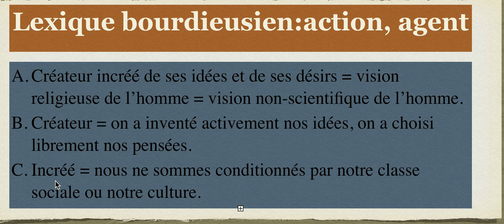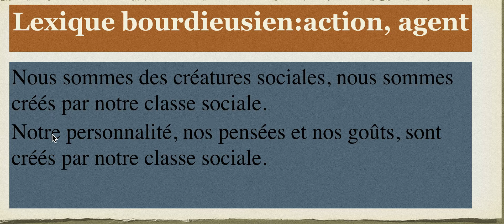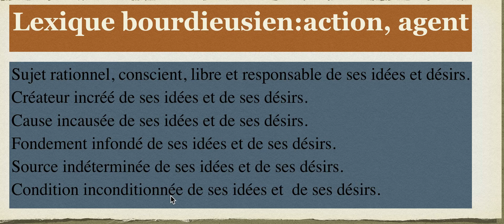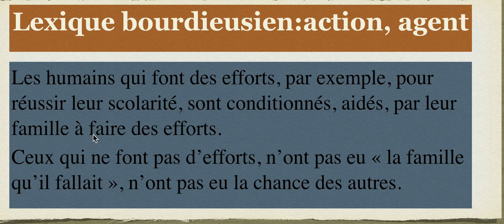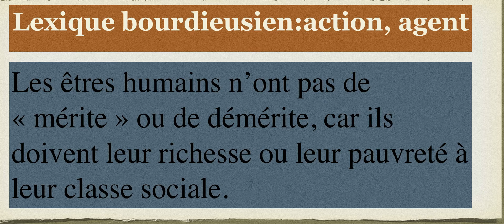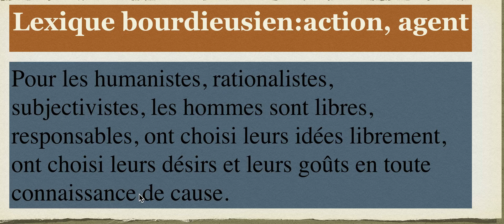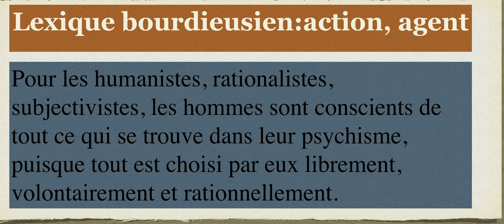Humanisme=Subjectivisme= individualisme =libre-arbitre =mérite= idéologie bourgeoise réactionnaire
Dire que l'homme est un acteur, c'est supposer qu'il est libre, conscient et rationnel:il mérite tout ce qui lui arrive de bien ou de mal, les pauvres méritent d'être pauvres et les riches méritent d'être riches...C'est ce qu'on peut appeler la "théorie subjectiviste, individualiste ou personnaliste".
Cette théorie prend racine dans la religion, qui oppose l'âme (immatérielle et pensante) au corps (matériel et non-pensant).
On trouve cette idée en économie avec "l'homo oeconomicus": homme, animal rationnel et égoïste, calculateur des coûts et des bénéfices, prêt à tout pour maximiser son profit, son plaisir ou son utilité.
On la trouve aussi en sociologie avec "l'individualisme méthodologique": pour comprendre les phénomènes collectifs, on doit commencer par les intentions, les désirs, les motivations et les raisons des individus.
On la trouve en droit avec la Déclaration des droits de l'homme: l'homme est sujet de droits, libre et responsable: chacun doit répondre de ses actes, être puni en cas d'infraction, être récompensé pour son mérite...
Bourdieu critique cette théorie: elle est fausse et anti-scientifique, puisqu'elle nie le principe fondamental de toute science: le déterminisme.
Le principe du libre-arbitre est une hypothèse religieuse, anti-scientifique et conservatrice: il permet de justifier les inégalités sociales, puisque le pauvre est responsable de sa pauvreté et le riche est responsable de sa richesse!